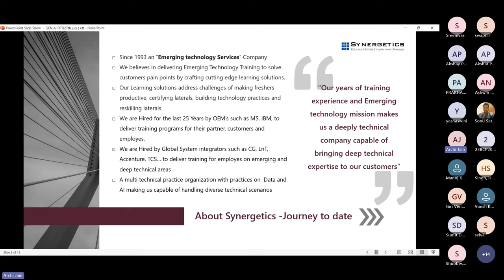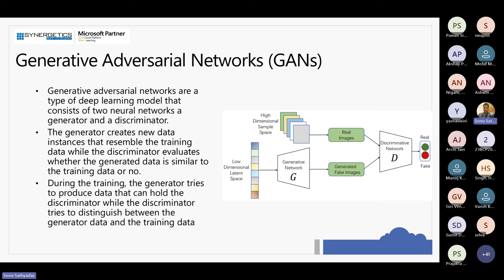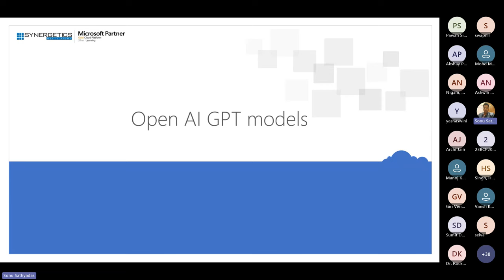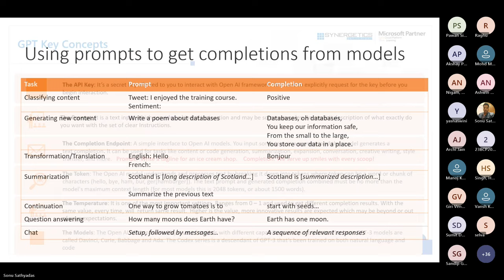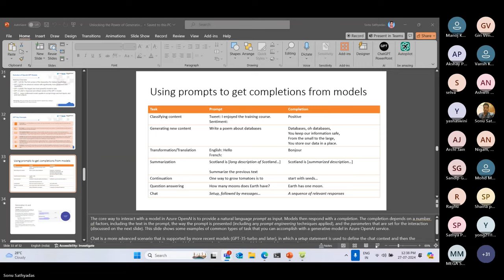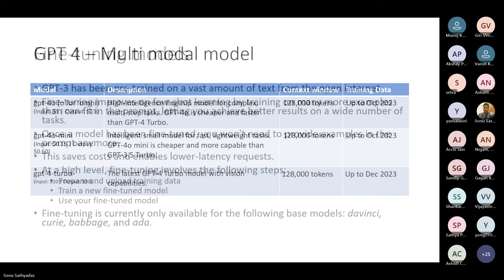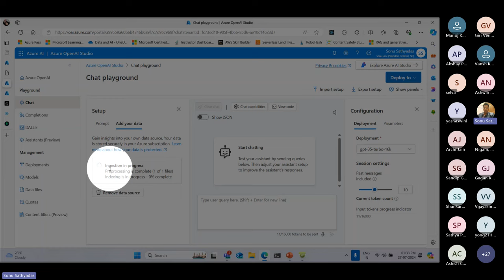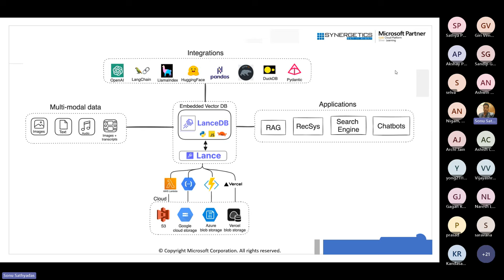Mastering Generative AI: From GANs to Transformer Models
(Details)
The Generative AI Essentials course is designed to introduce participants to the fundamental concepts, techniques, and applications of generative artificial intelligence. This course covers the principles of generative models, hands-on implementation, and real-world use cases, providing a solid foundation for anyone interested in exploring the capabilities and potential of generative AI. "Introduction to Generative AI
Overview of generative AI and its significance
Deep Dive into Generative Adversarial Networks (GANs)
Introduction to VAEs and their applications
Transformer Models and GPT
Overview of GPT and its capabilities
Advanced Techniques and Applications
Practical Applications of Generative AI
Ethical considerations in generative AI"

Why Synergetics?